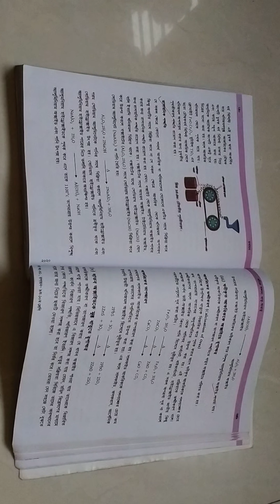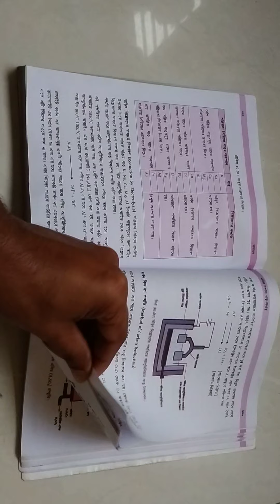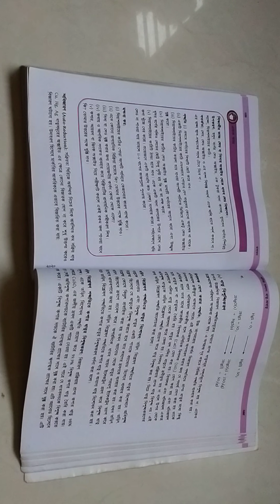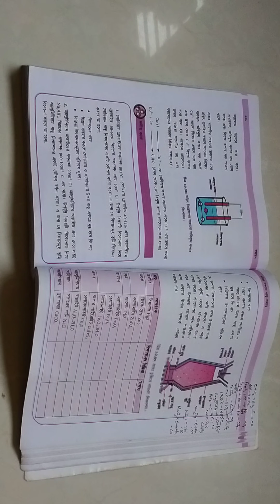শ্রেণিঃ নবম - দশম ; বিষয়ঃ রসায়ন বিজ্ঞান ; দশম অধ্যায়ঃ খনিজ সম্পদঃ অধাতু